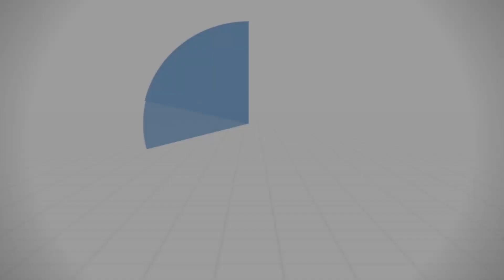لا يحب اللهُ الجهر بالسوء من القول - د.محمد خير الشعال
لا يحب اللهُ الجهر بالسوء من القول.

قال تعالى: {لَا يُحِبُّ اللَّهُ الْجَهْرَ بِالسُّوءِ مِنَ الْقَوْلِ إِلَّا مَنْ ظُلِمَ وَكَانَ اللَّهُ سَمِيعًا عَلِيمًا (148) إِنْ تُبْدُوا خَيْرًا أَوْ تُخْفُوهُ أَوْ تَعْفُوا عَنْ سُوءٍ فَإِنَّ اللَّهَ كَانَ عَفُوًّا قَدِيرًا (149)}.

من تفسير النساء: 27/09/2021
سلسلة: ‫#‏تفسير_سورة_النساء